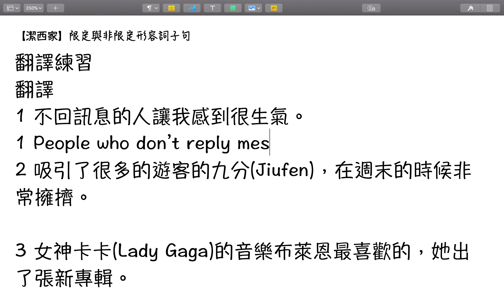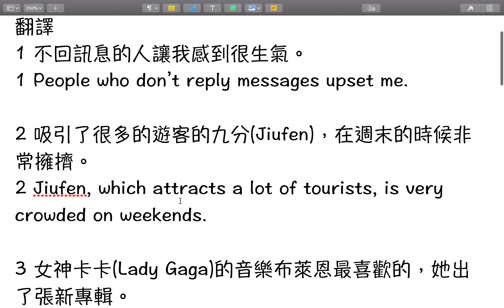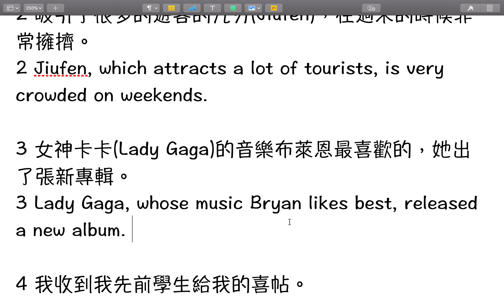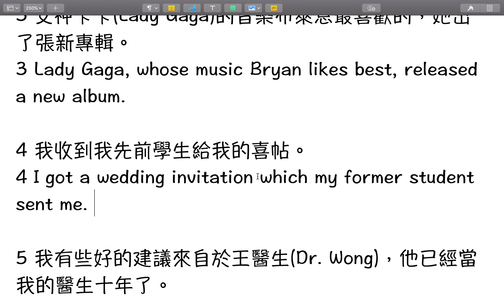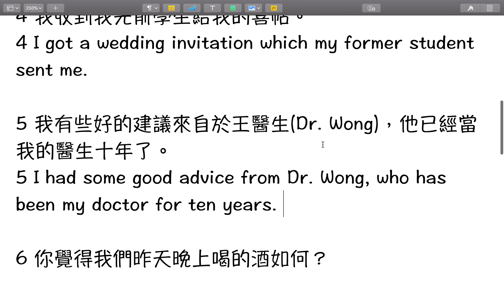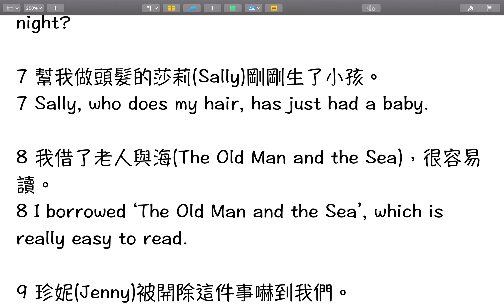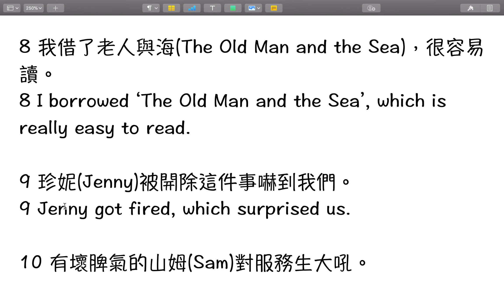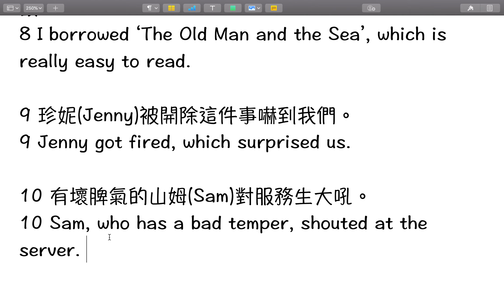【潔西家】劍橋活用英語文法 初級 103 限定與非限定形容詞子句 翻譯講解